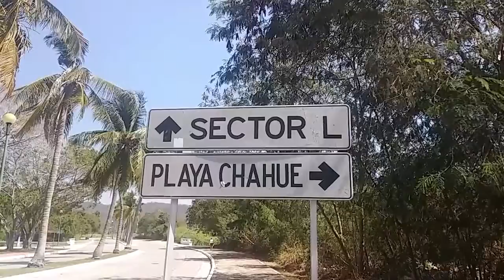Huatulco (México)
Huatulco es un pueblo turistico em crecimiento donde impresionistas extrangeros apostaron en estas bahias. En su mayoria los turistas son canadienses. Sus playas son hermosas y las aguas muy calidas un lugar muy tranquill y recomendable para conocer.